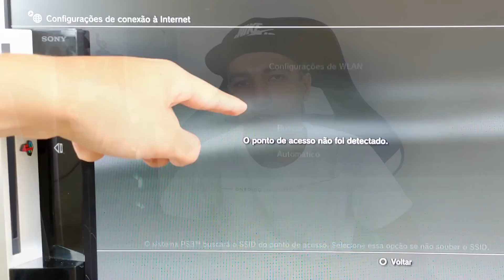SINAIS DE QUE SEU PS3 PODE ESTAR PIFANDO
DICAS PARA SEU PS3 DURAR MUITO TEMPO